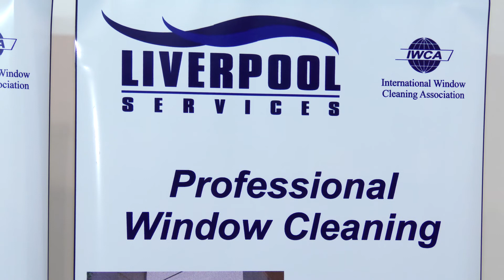Liverpool Services - GIF 2014